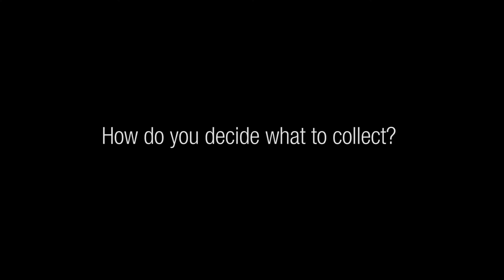Dennis Scholl - How Do You Decide What To Collect?